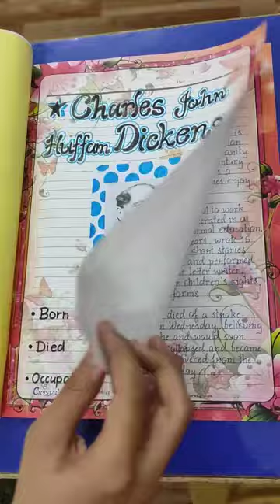Life and work of Charles Dickens and Hector Hugh Munro (saki)